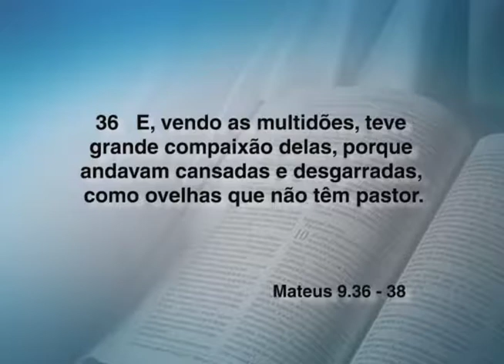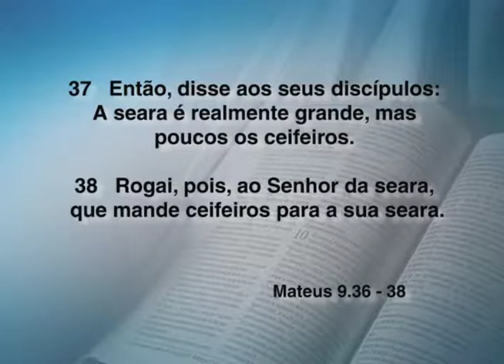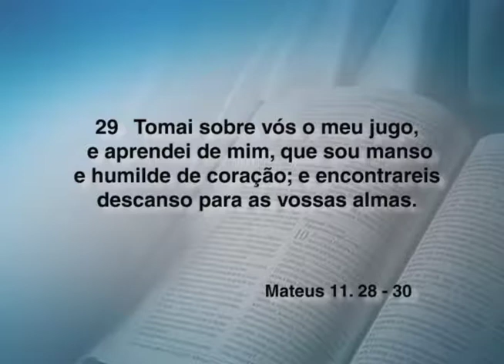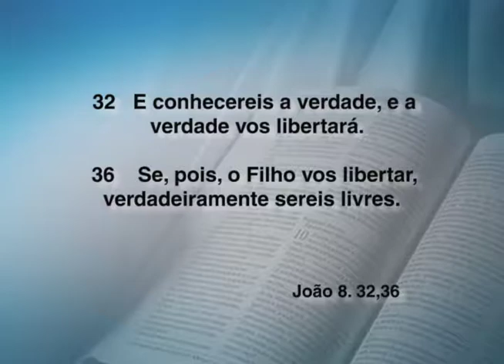CULTO DE DOMINGO - COMPLETO (08 10 17)